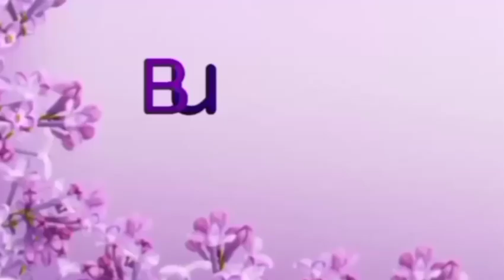New Ribbon Flower work -Ribbon Flower Tutorial step by step- Amazing Hand Embroidery Design .